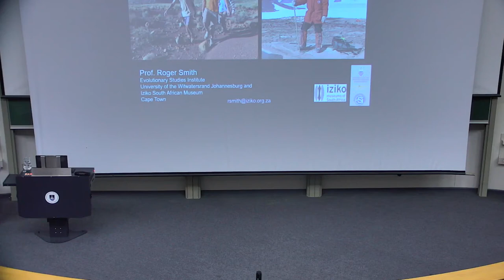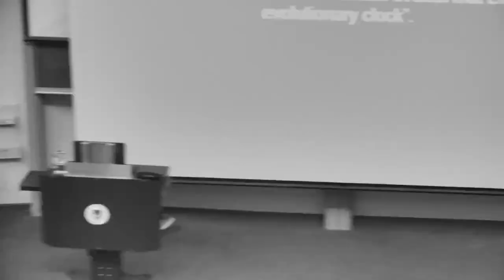The End Permian Mass extinctions new evidence from South Africa and Antarctica 1